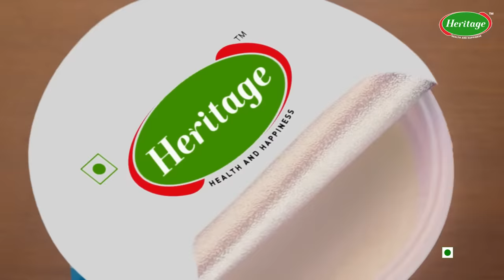Heritage Total Curd | MakesYourDay (ಕನ್ನಡ) 10s